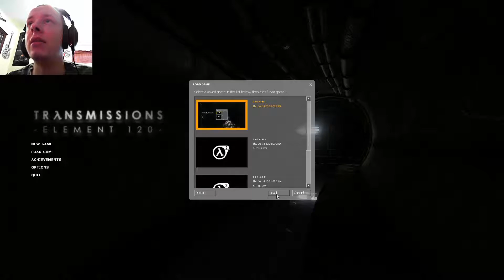Transmissions Element 120 Part3 ZOMBIE HORDE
They just keep coming